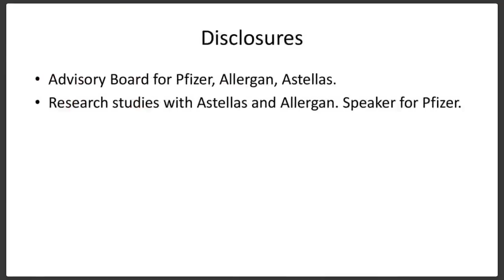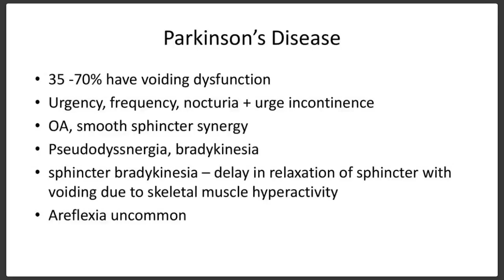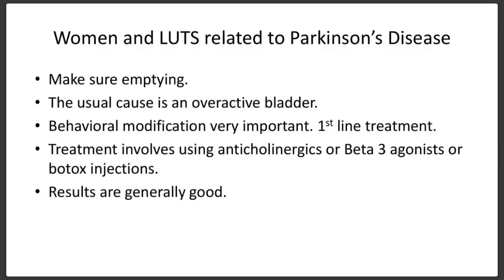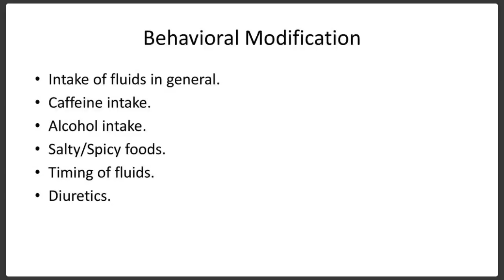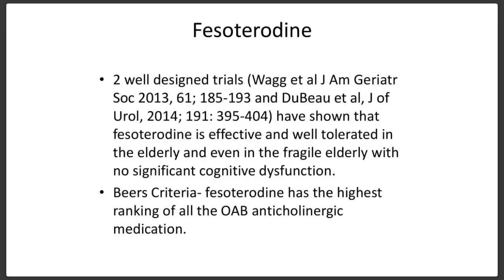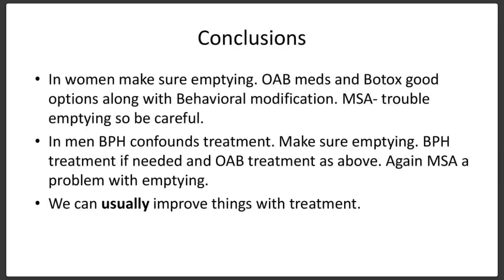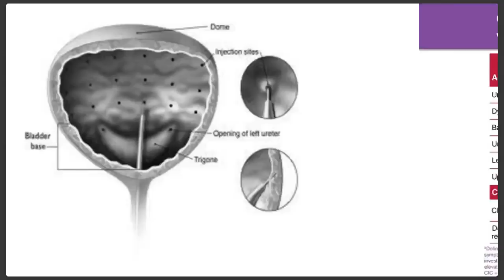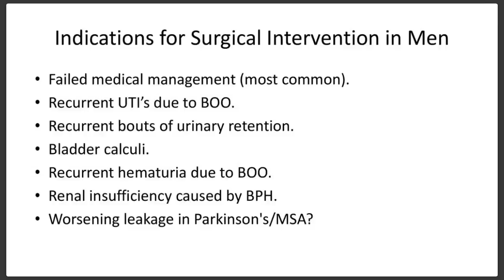Incontinence and Voiding Dysfunction in PD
Parkinson’s disease can affect voiding function in both men and women, and can have a significant debilitating effect on individuals. In older males Benign Prostatic Hyperplasia also contributes to voiding problems. Dr. Sidney B. Radomski, MD discusses management of voiding dysfunction in Parkinson’s disease.